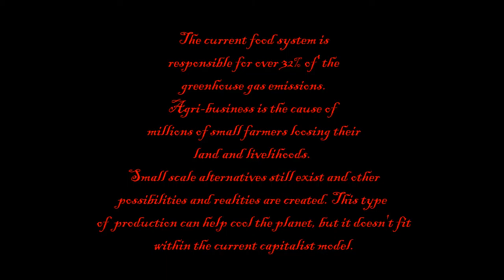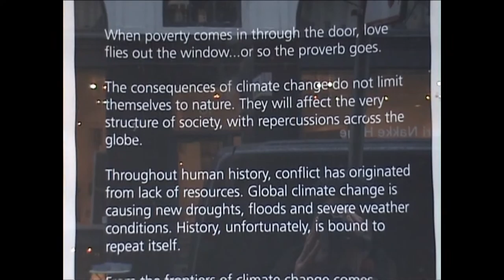Agriculture Day of Action 15th Dec 2009 COP15.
The Resistance is Ripe Agriculture protest started today at 12pm and has marched through the centre of town under a banner reading "Food Climate Justice, not Climate Change" [pic]. Hundreds of people stopped outside the Netto supermarket for speeches about the importance of food sovereignty and the links between climate change, agriculture and exploitation of people.